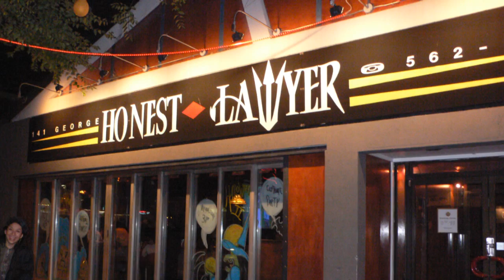31 Wrongful Death Law Firms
Wrongful Death Law Firms Mesothelioma Law Firm Donate Car to Charity California Donate Car for Tax Credit Donate Cars in MA Donate Your Car Sacramento How to Donate A Car in California Sell Annuity Payment Donate Your Car for Kids Asbestos Lawyers